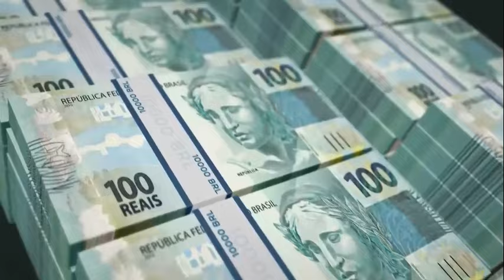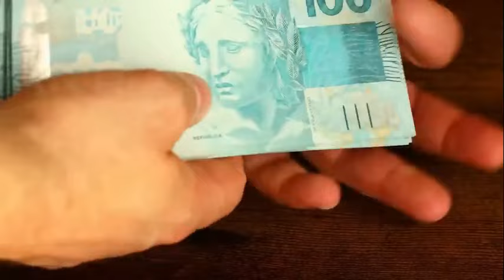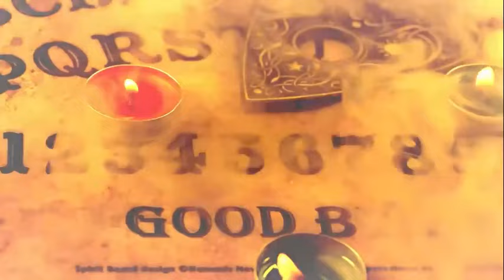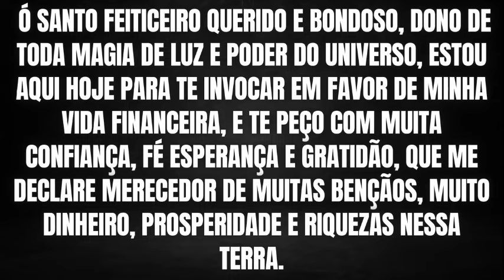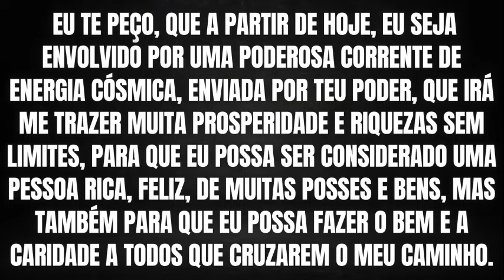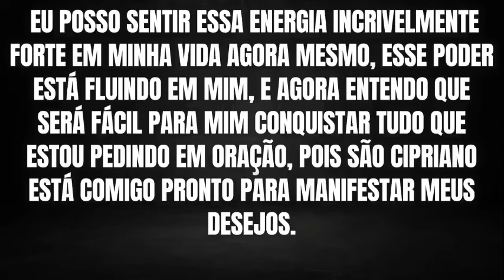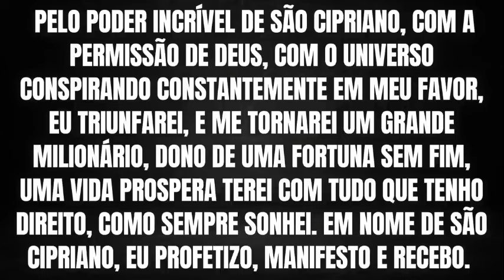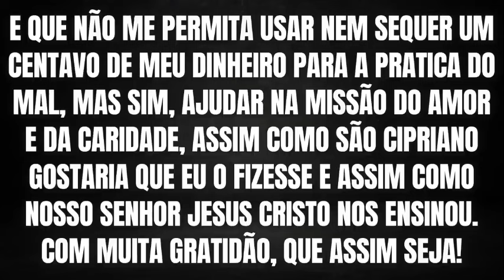ORAÇÃO DE CIPRIANO PARA QUEM DESEJA REALMENTE FICAR RICO